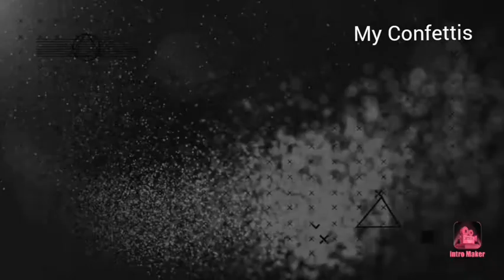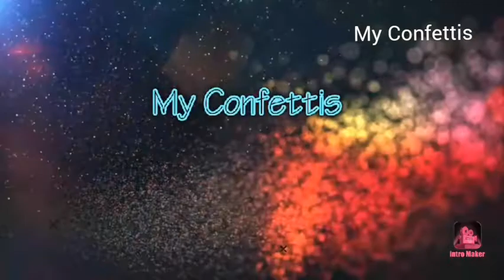Undereye care Do's and Don'ts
How to Care for the Skin Under Your Eyes Naturally.